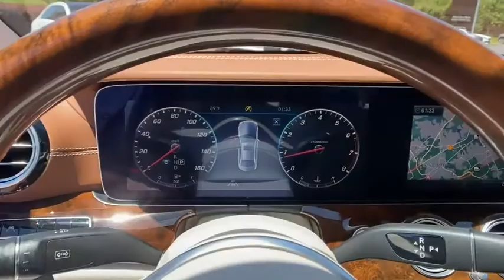2020 Mercedes-Benz E-Class Duluth, Lawrenceville, Cumming, Johns Creek, Atlanta, GA 35034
New 2020 Mercedes-Benz E-Class available in Duluth, Georgia at  Atlanta Classic Cars. Servicing the Lawrenceville, Cumming, Johns Creek, Atlanta, GA area.
2020 Mercedes-Benz E-Class E 350 - Stock#: 35034 - VIN#: W1KZF8DB0LA844947